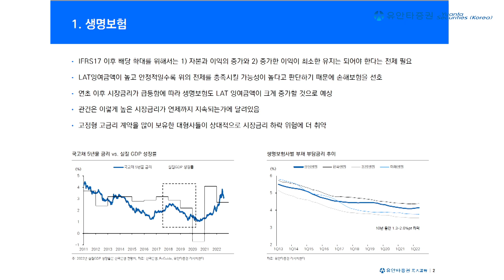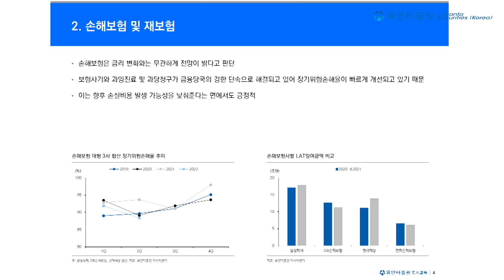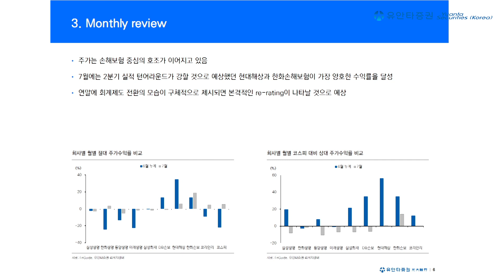[Yuanta Today] 보험 – 올해보다 내년 이후가 중요